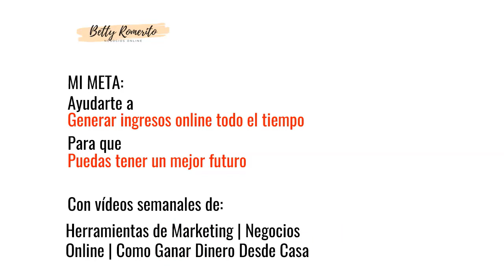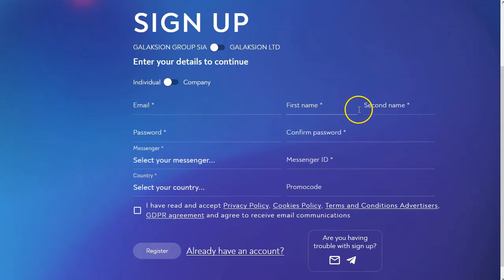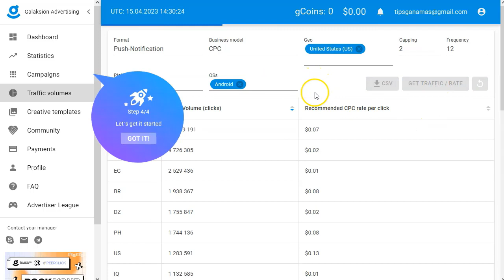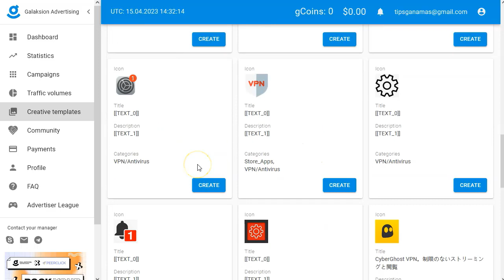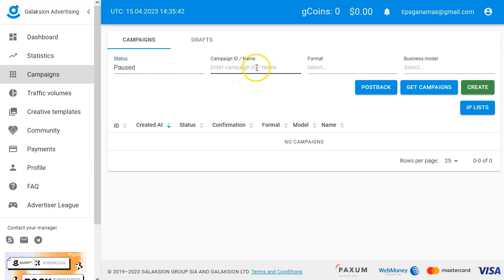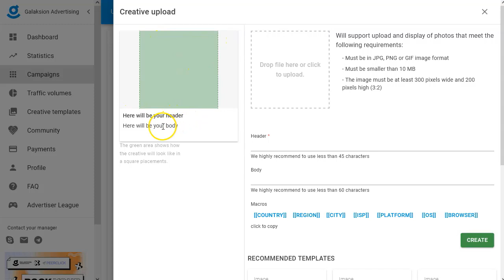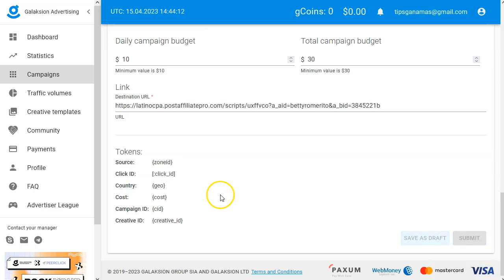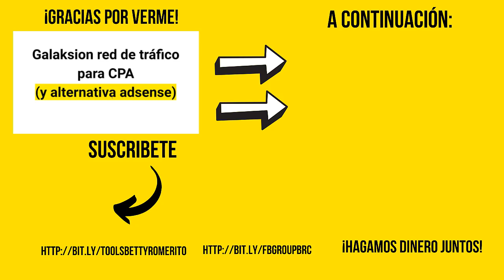Galaksion tráfico de pago para CPA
¡Atención! con el CUPON: BETTY15 (anunciantes) teneis15% adiciona el el primer depósito.
¡aprovechad!

¡Hey marketers!

Hoy tenemos po-de-ro-so video.
Vamos a ver una nueva fuente de tráfico para nuestras ofertas de CPA.

Se trata de una red de tráfico que esta bastante bien y que no es muy conocida.
Galaksion tiene buen volumen de tráfico y buenos precios.
La entrada es de 50 dólares.
No es la más barata, pero si de las más sencillas de entrar.
Puedes promover casi todo tipo de ofertas de CPA en un montón de sitios.

Hacer campañas es muy sencillo y con su utilidad de templates, puedes usar un diseño ya puesto en plataforma para modificar a tu gusto.
Sin darte tanto mal.
Si tienes buenas ofertas, es momento de probar esta fuente de tráfico para darles un buen impulso.

¡VAMO$!

Saludos
Betty Romerito

★★⚠️IMPORTANTE ⚠️★★